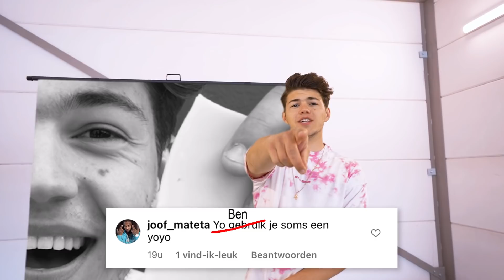Ik Maakte Een Liedje Van Jullie Comments...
Dit is een liedje gemaakt samen met Vincent en Lusho van alleen maar comments van jullie...

Ik maak Challenges met Bekende Youtubers zoals Enzoknol stuktv don de jong gio latooy en noem maar op. Maar iedere challenge is anders. Mijn vrienden Bram Krikke Julia Heetman Sean Demmers Britt Scholte en Tajoela komen het meeste voor. Dit is geen vlog kanaal. 24 uur reageren op van alles